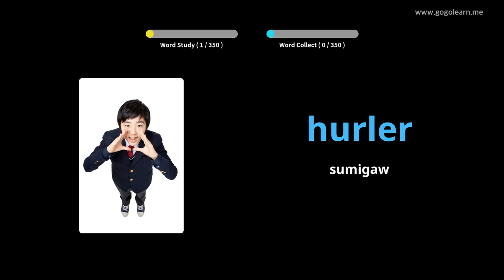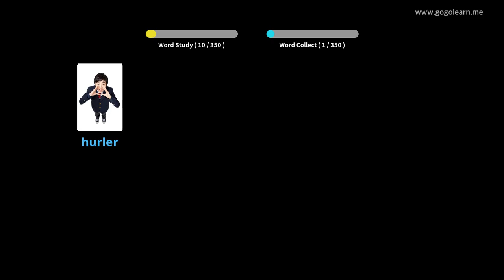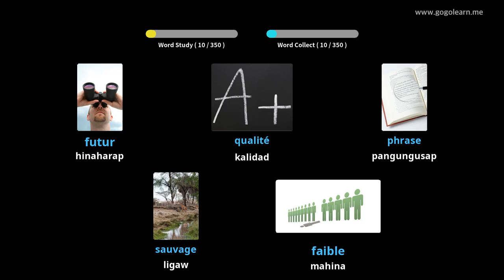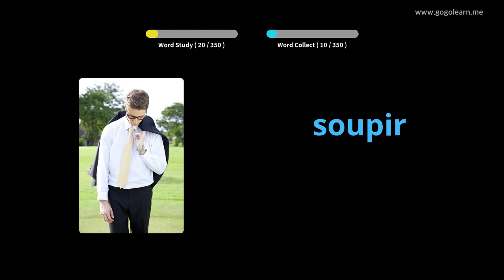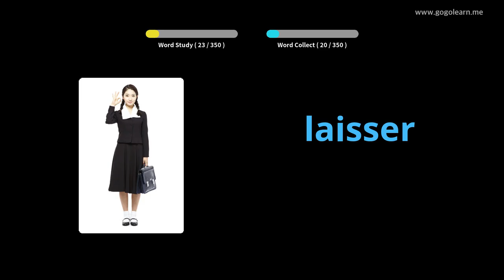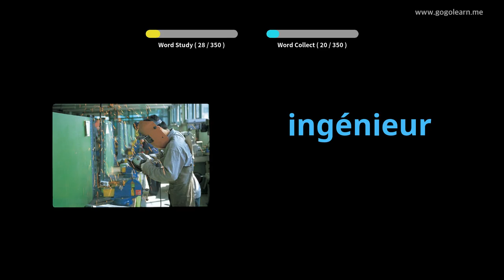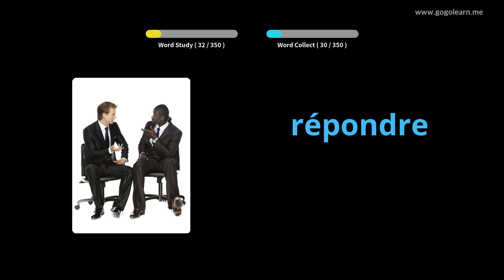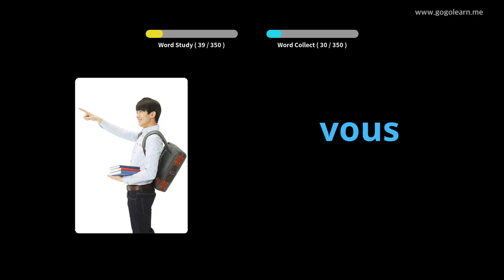FrenchVocabulary Secondary School 3 |Golearn